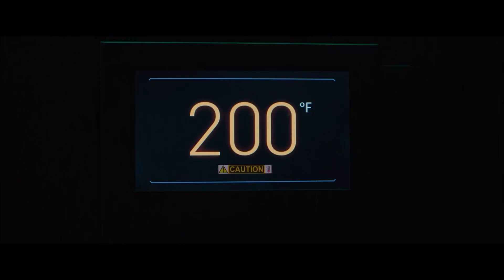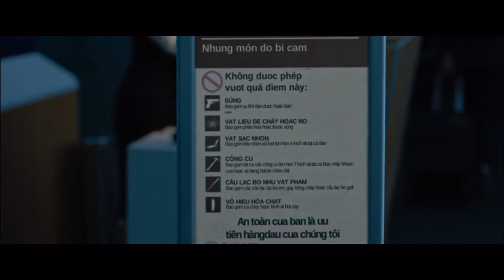First 15 minutes of Escape Room: Tournament of Champions